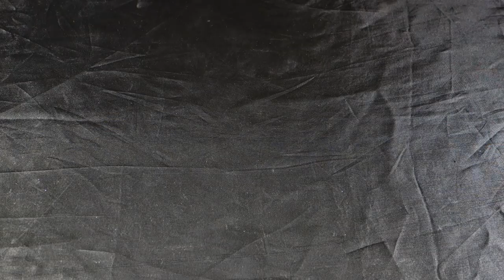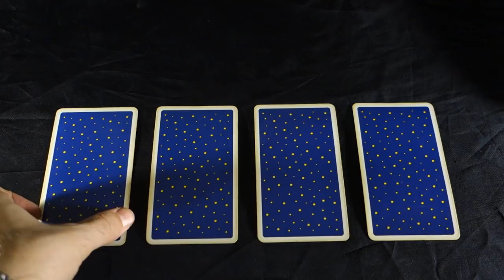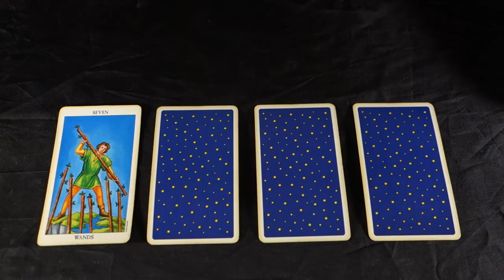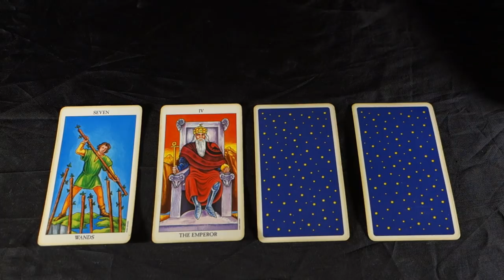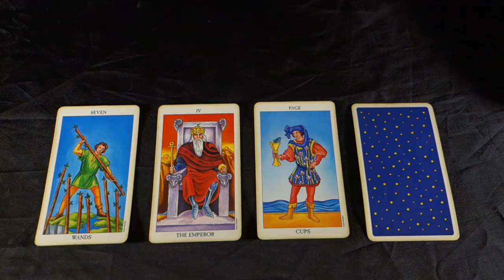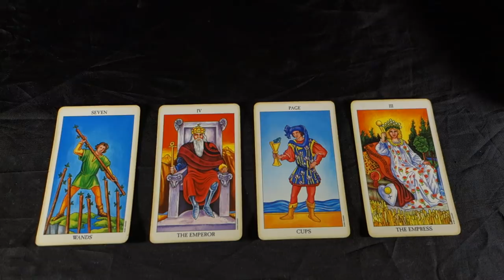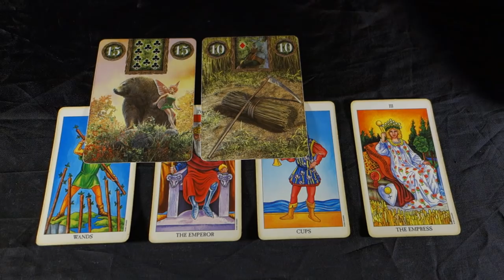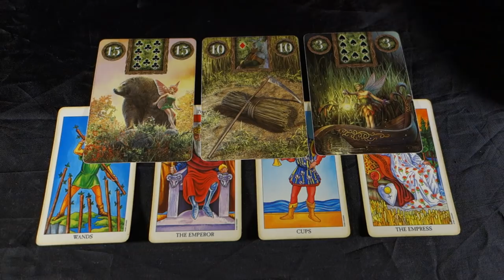SAGITTARIUS- SOMEONE IS OUT TO GET YOU! Sagittarius Weekly Tarot Reading September 3-9 2018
SAGITTARIUS- SOMEONE IS OUT TO GET YOU! Sagittarius Weekly Tarot Reading September 3-9 2018 Buy 30 mins get 10 BONUS mins FREE!